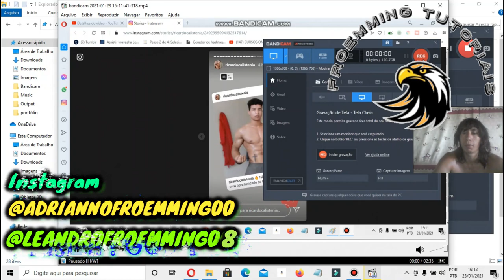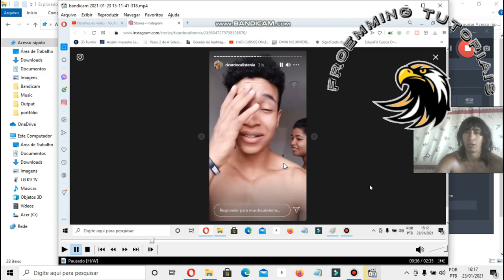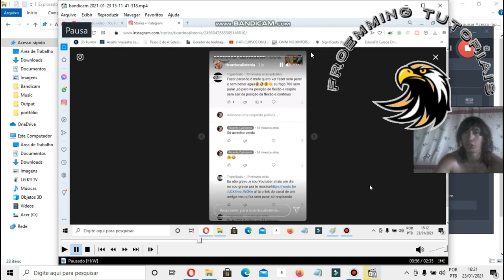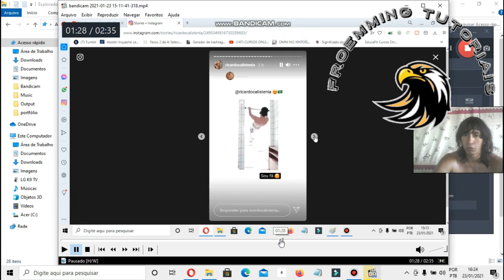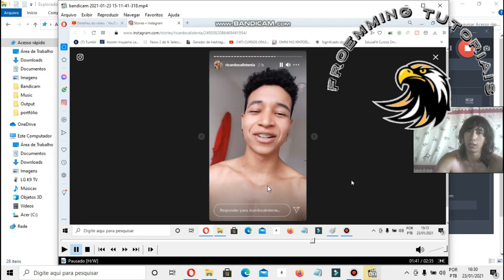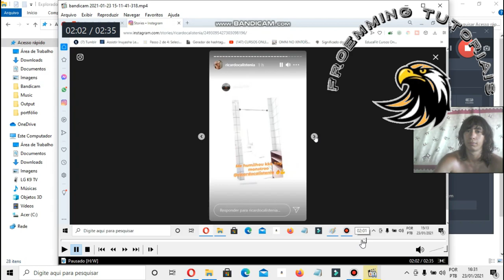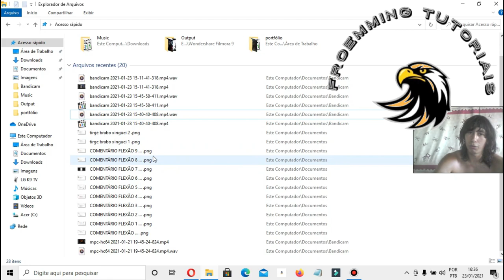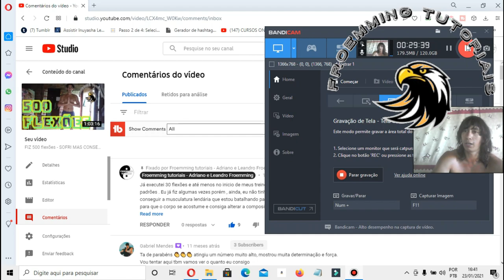Não desista no primeiro comentário NEGATIVO ou no PRIMEIRO DESLIKE ! PREFIRO COMER MERDA !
Comer merda, já precisou fazer isso na sua vida alguma vez ? Já sei prefere comida lógico, todavia, fica a pergunta seu corpo, sua mente, seu organismo aguentaria fazer tal ato ? Eu fiz isso nesse vídeo!. ( BORA CONFERIR )
  Pra esse momento, não tenho muitas palavras pra descrever o que aconteceu no decorrer dele. Agora uma coisa posso afirmar,  não consigo entender como uma faísca negra consegue mostrar o que está morrendo dentro das pessoas enquanto vivem. Quando uma faísca negra surgir, segure-se firme,  no processo de descobrir o que seu espírito é verdadeiramente. Segure firme na parte mais pura da sua alma para seguir com força total no caminho dela. É o caminho que você nasceu pra tomar. Se não conseguir se sujeitar ao peso dessa batalha, prepare- se, o diabo vai se tornar seu destino, mostrando sua personalidade mais sombria, por mais curto que seja esse período; é suficiente pra danificar sua estrada. Ninguém tem no destino, o sofrimento. Ele é o resultado da ação negativa, jamais a causa. Foi por isso que Messias morreu e ressuscitou da morte para tornar a viver. MESSIAS, fez isto para ser o Senhor de todos, tanto dos mortos como dos vivos. 10 Por que você condena aquele que é seu irmão? E você, por outro lado, por que despreza seu irmão cuja fé é fraca? Todos nós vamos nos apresentar diante de Deus e ele nos julgará. 11 Como dizem as Escrituras:
Romanos 14  ( Bíblia )
“O Senhor diz: ‘Todos ficarão de joelhos diante de mim,
    e todos dirão que eu sou Deus.
    Juro pela minha vida que estas coisas vão acontecer’”.
 Ninguém pode julgar o servo de outra pessoa. O seu senhor é que decide se o que ele faz é bom ou não. Mas o Servo do Senhor vencerá porque o Senhor tem poder para fazê-lo vencer! .